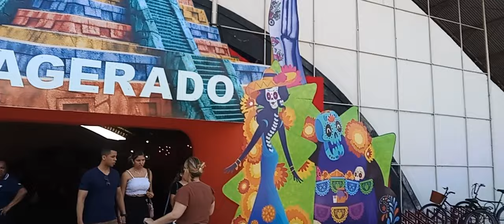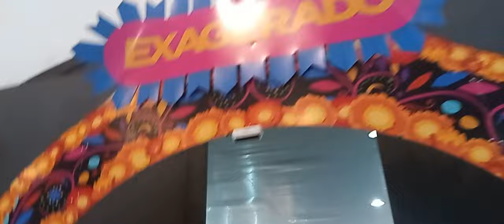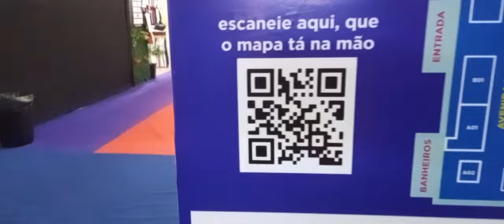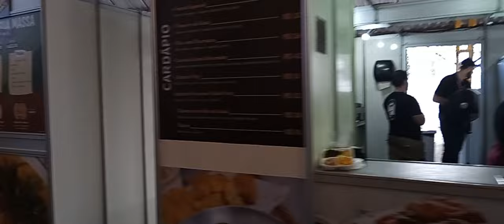Fomos conhecer o EXAGERADO - KOMBI BRUTINHA.ES.#72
O EXAGEADO aconteceu na cidade de Serra/ES.
E um evento que acontece todos os anos, são mais de 350 expositores que oferecem entre moda masculina, feminina e infantil acessórios de belezas gastronomia, eletrodomésticos, cama mesa e banho e outros.
Foi a primeira vez que fomos não gostamos, são produtos que colocam com descontos, mas para nos não tinha diferencia de preços das lojas que temos na Grande Vitoria/ES.
Mas e um evento muito bonito tem muita diversões para crianças.
Muitas pessoas adoram irem por causa da alimentação parquinhos para crianças.

Aventuras KOM BRUTINHA.ES. por Cachoeiras, Montanha e Praias, Viajando de KOMBI. ((Obs. o ES e Elvis /Solange))
Leve apenas bons sentimentos com vibrações
VEM COM A GENTE Iririuuuuuu